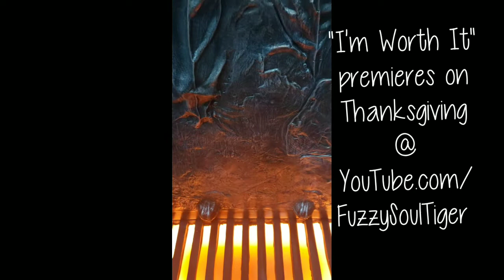"I'm Worth It" special sci-fi promo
The music video for "I'm Worth It" is premiering on Thanksgiving! Here's a special sci-fi trailer version for the song that comes from "Pennies From My Piano" album. Comment, share, thumbs up and add this song to your streaming playlist!